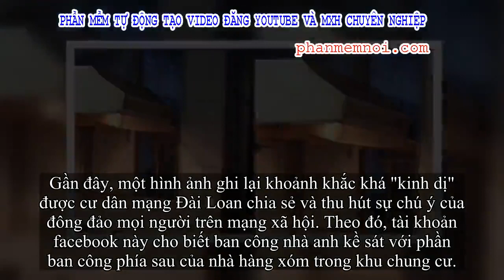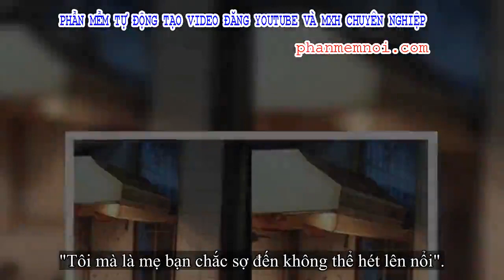✅ Đang nấu cơm tối, người phụ nữ hoảng hồn khi thấy ngoài cửa sổ có bóng người đang nhìn chằm chằm v